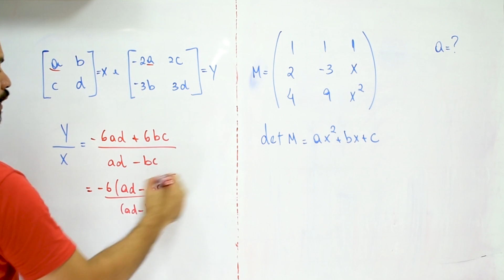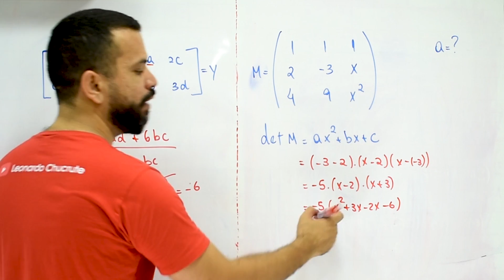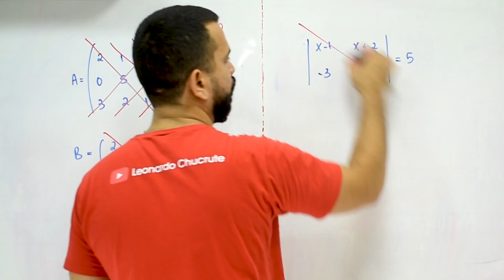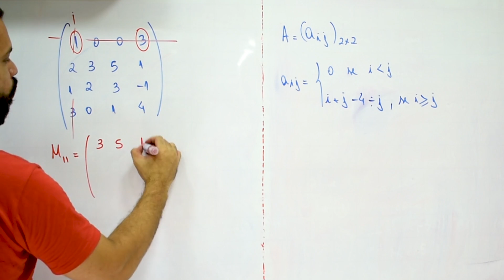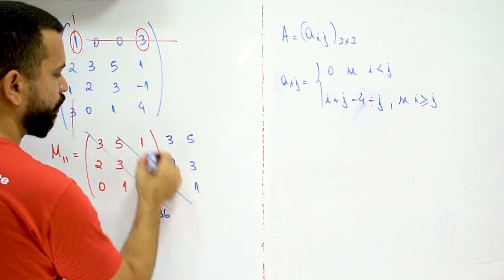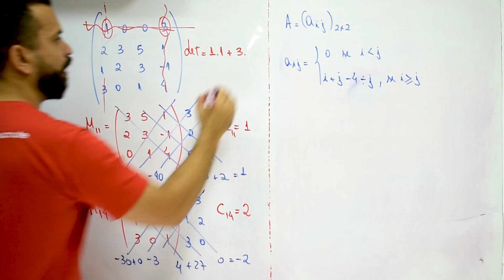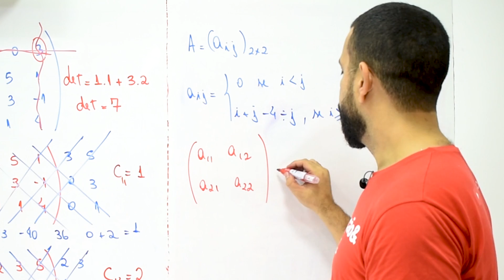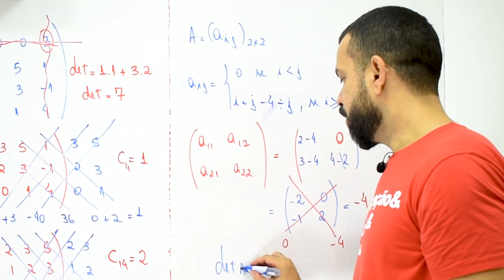MATEMÁTICA - Determinantes (Exercícios) - Aprovação Virtual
Fala, Criatura!
Gostou dessa aula, né? É só um pouquinho do que os alunos do Aprovação Virtual têm
Se você conhecer o aprovação virtual - o curso do Chucrute e do Paulo Equaciona - você nunca mais vai ter dúvida sobre qual é o melhor curso do Brasil pras carreiras militares!
Olha só:

aula de teoria em vídeo de TODAS as matérias do edital - do básico ao avançado (inclusive com matemática básica completa)
aula de exercícios em vídeos;
Aulas gravadas no quadro, em alta resolução (FULLHD), com qualidade de som PROFISSIONAL.
 Monitorias para tirar dúvidas em grupo exclusivo para alunos;
Comunidade exclusiva para os alunos.
material em PDF de exercícios (mais de 10 mil);
material teórico;
muitos gabaritos comentados;
simulados pensados na sua prova com gabarito comentado;
Correção de redação com comentários específicos (não existe correção igual no Brasil - confere no insta do @aprovacaovirtual nos destaques "redação")
Cronograma de 6 meses com item por item do edital;
Planilha robotizada para acompanhamento de metas diárias, simulados; exercícios; motivação;
Todos os professores são ESPECIALISTAS em concursos militares e ministram aulas nos cursinhos preparatórios presenciais que mais aprovam no Brasil - Leonardo Chucrute, Paulo Equaciona, Antônio Abreu, Paulo Basileu, Maria Helena, Elisabeth Rodrigues, Patrick Feijó, Filipe Chagas, Mateus Ferreira, Isidoro Naue, Erick Gorito...
Aplicativo pra iOS e Android!
Duração de 1 ano;
Pode assistir quantas vezes quiser;
Por fim, se não gostar (o que DUVIDAMOS), é DIREITO (!!!) seu pedir reembolso em até 7 dias a partir da compra.
A equipe do Aprovação é orientada a reembolsar, sem nem perguntar o porquê.
Então, pediu. Eles aceitam e segue o jogo!
Ah, e tem aluno nosso, que tirou 38/40 na ESA, estudando por poucos meses pelo aprovação virtual. Hoje, virou (com muito mérito) até monitor do curso - Luiz Eduardo Machado. Quem sabe você não é o próximo?

Além disso, o aprovação teve o 06 Brasil na ESA, o 01 Brasil fuzileiro naval... Além de muuuitos outros aprovados em 2020.